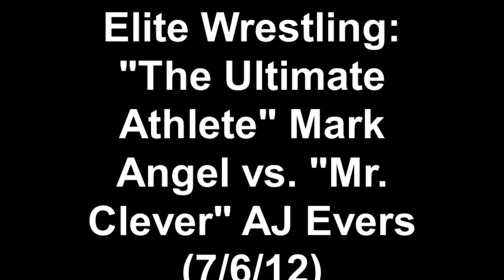Elite Wrestling (7/6/12): "The Ultimate Athlete" Mark Angel vs. "Mr. Clever" AJ Evers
Live from The Cementon Rec Center in the heart of Cementon, PA "The Ultimate Athlete" Mark Angel takes on a man making his Elite Wrestling Debut "Mr. Clever" AJ Evers.  The Referee is Lance Marshalls and the Ring Announcer is David Adams.